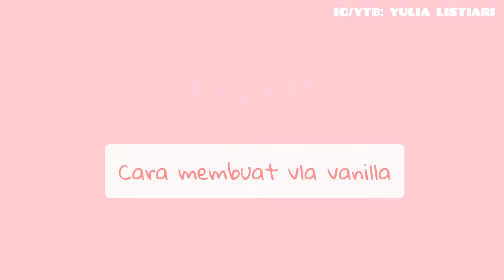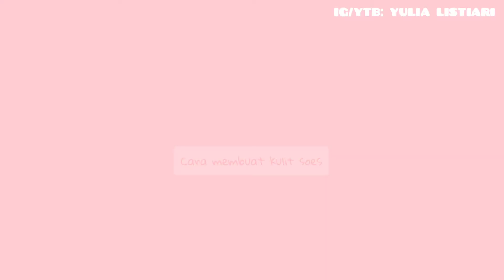SEGAMPANG ITU BIKIN | SOES VLA VANILA DAN TIPS AGAR TIDAK KEMPES DENGAN MENGGUNAKAN OVEN TANGKRING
Kue soes vla vanila segampang itu ternyata bikin nya dan aku bakalan kasih tips agar tidak kempes dengan menggunakan oven tangkring,tonton videonya sampai akhir yaa...💞💞

Hallo guys. .

Perkenalkan nama saya Yulia listiari saya bukan chef bukan seorang yang ahli masak namun saya hanya seorang yang selalu ingin belajar sesuatu yang bisa menginspirasi untuk semua orang ..😍😘😘.

Next.
Langsung catet aja bahan nya dan tips nyaa...

Bahan-bahannya
✓untuk bahan vla vanila
500ml susu cair skm(blh diganti susu uht)
1/4 gr garam
1 sendok gula (kalo pake susu uht gula nya 3 sendok yaa)
1 butir kuning telur
25 gr tepung terigu
25 gr tepung maizena
1/2 sendok pasta vanila
35 gr margarin/butter

✓untuk bahan kulit soes
200ml air putih
100gr margarin
3 sendok gula
3 butir telur utuh
1 butir putih telur (aku pake sisa bikin vla yaa jd kepake semua telur nya.😁)

Notee yaa:
1.pastikan sebelum digunakan oven sudah dipanaskan terlebih dahulu sekitar 10 menit api besar
2.taruh loyang dibagian atas terlebih dahulu
3.gunakan api besar cenderung sedang 20 menit dan api sedang 25 menit
4.bila kulit soes masih ada buih nya berarti belum matang ,tanda kulit soes sudah matang sudah tidak ada buih nya dan warna nya sudah coklat atas nya
5.bila kue soes sudah gosong kecil kan api saja pindahkan posisi dari bawah ke atas dan dari depan kebelakang atau dari belakang kedepan/putar posisi
6.dan jangan dibuka tutup oven yaa agar matang nya maximal

Happy cooking ..💞💞

selamat mencoba dirumah yaaa

Kalo kalian bikin dirumah jangan lupa tag aku yaa di IG @YULIALISTIARI